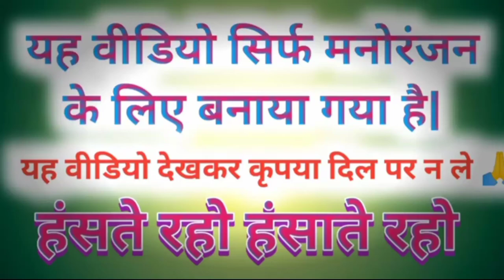बाबा का खोपड़ी काट दिया_#funnyvideo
मोदी जी का कामेडी वीडियो
फोटो वाली वीडियो कैसे बनाये